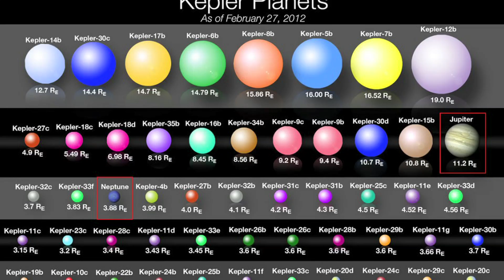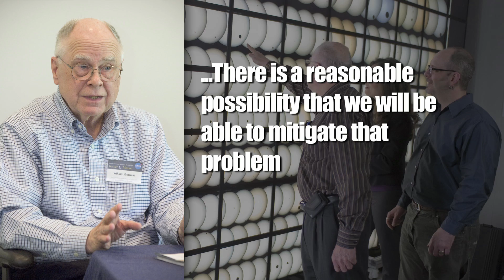Kepler Telescope Malfunctions .... S#!t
The $600 million dollar, planet-hunting, space telescope broke down and scientists may not be able to fix the darn thing.

Attn: SourceFed
6433 Topanga Canyon Blvd #805